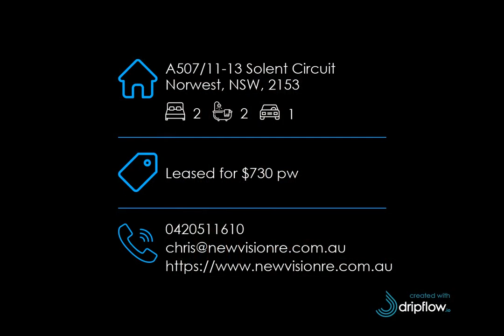A507/11-13 Solent Circuit, Norwest, NSW, 2153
🔔 LEASED - Leased for $730 pw - Large 2 bedroom plus Separate Study Luxury Apartment in Esplanade Norwest, Huge Balcony!
🛏 2 🛁 2 🚘 1
For all enquiries contact Chris Brown